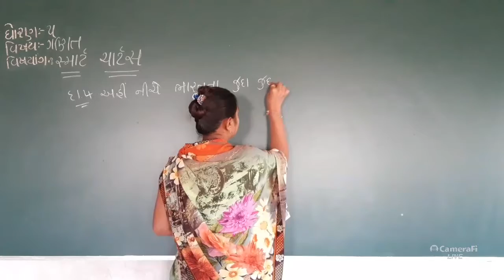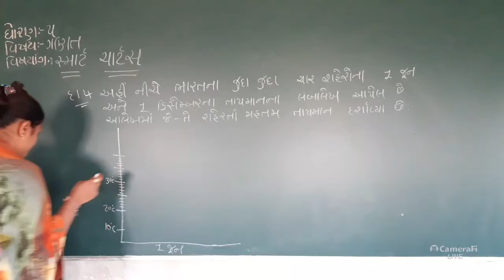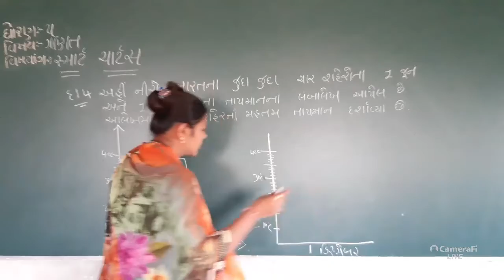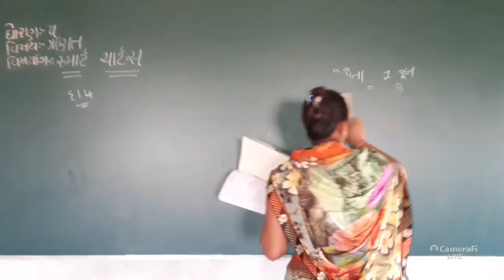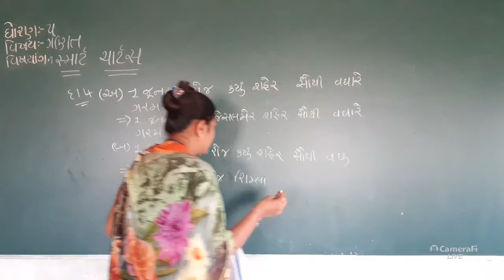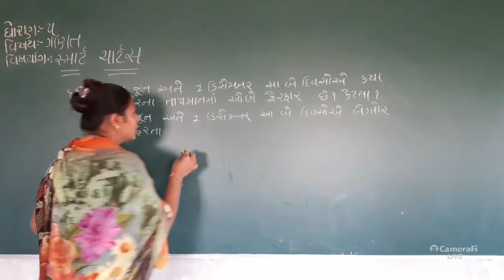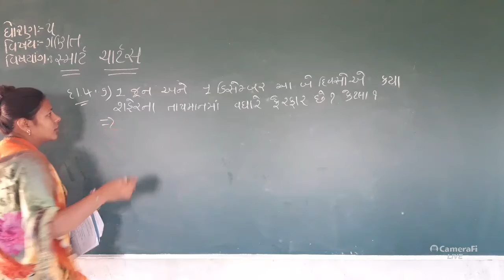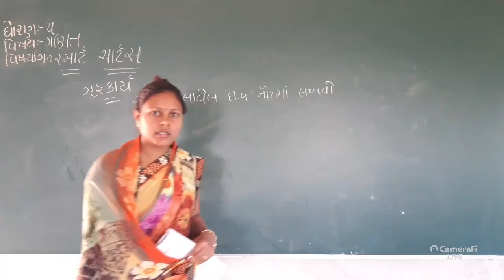ધોરણ:- ૫ વિષય:- ગણિત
વિષયાંગ:- સ્માર્ટ ચાર્ટ